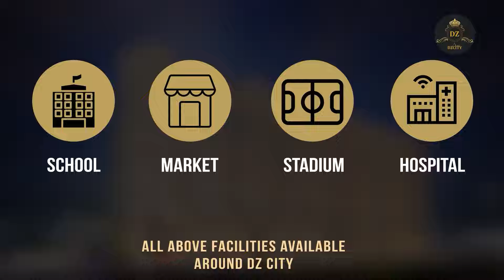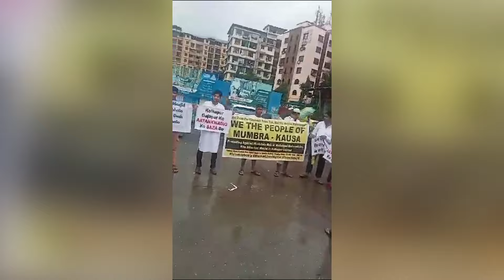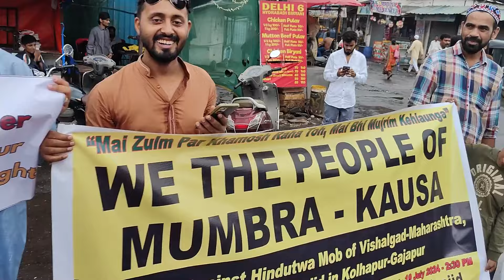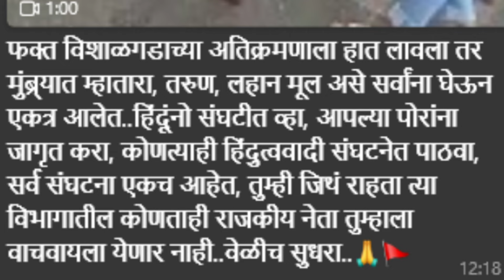विशालगढ - गजापुर हमले के निषेध में मुंब्रा में हुए ह्यूमन चैन प्रोटेस्ट का | Hindustani Reporter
विशालगढ - गजापुर हमले के निषेध में मुंब्रा में हुए ह्यूमन चैन प्रोटेस्ट का

हिंदुत्ववादी संगठन से जुडे युवक ने बनाया वीडियो और क्या कहा

साथ ही वायरल होता मैसेज